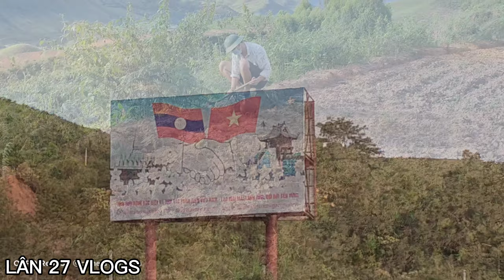Đi đào dế bên nước bạn lào món ăn trong lòng đất vùng biên giới quốc gia /lân 27 vlogs...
Cảm ơn m.n đã ủng hộ mk thời gian vừa qua chúc các bạn xem videos vui vẻ..